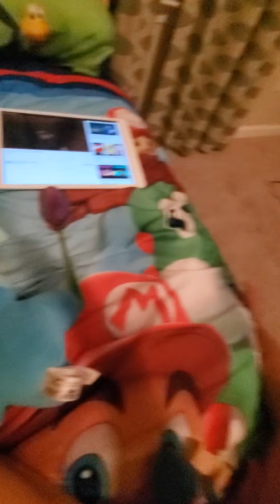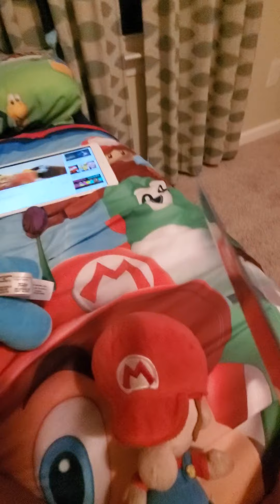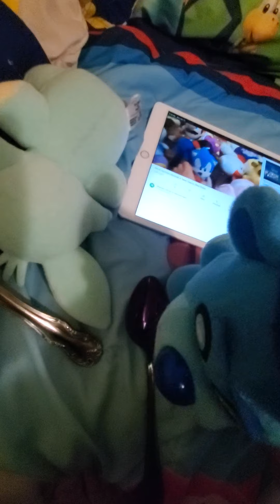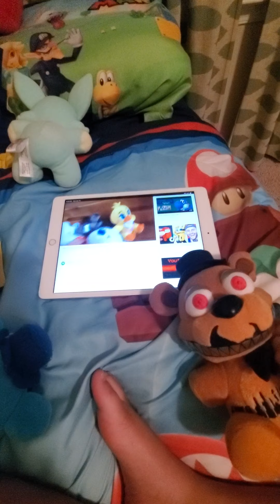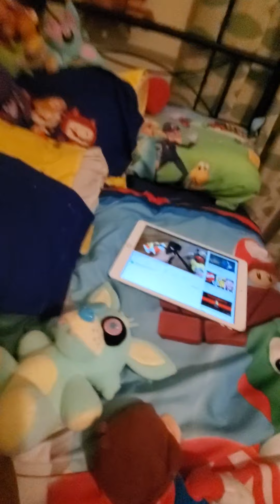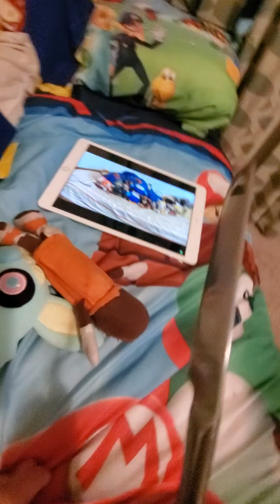July 21, 2021